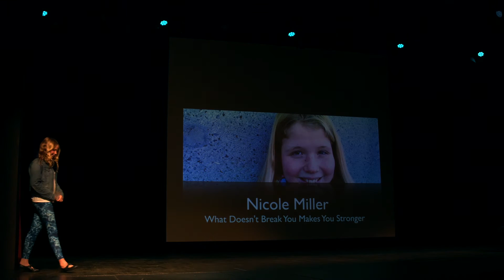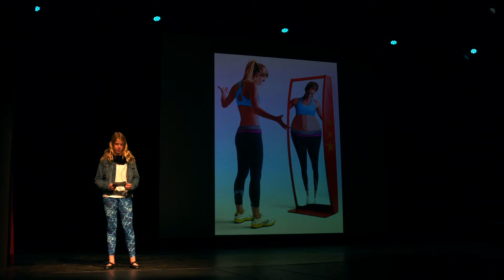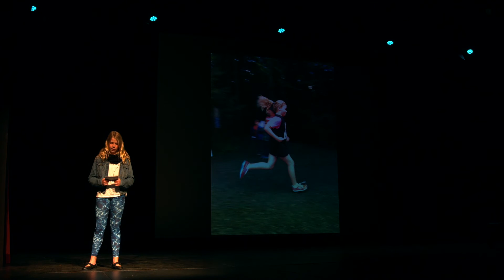Nicole Miller @ FEAT Kids, April 2016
Nicole Miller is adventurous, life loving, spirited, and determined. She enjoys a multitude of athletic and outdoor pursuits including swimming, soccer, sailing, trail running and exploring the West Coast on her family’s sailboat. One of her very favourite past times is reading and she loves school but this hasn’t always been the case.

After being one of the oldest kids in a split class where learning and achieving high grades came quite easily, Nicole found herself in a straight grade 4 class, no split. Grade 4 not only meant letter grades but larger workload, greater expectations and different teacher support changed.

For the first time Nicole experienced anxiety, sleepless nights and self-doubt. What may have started as innocent teasing by some of the other kids began to sit deeper and deeper inside her and as Nicole’s self-esteem deteriorated so did her interest in the sports and outdoor pursuits that used to make her shine. She often felt alone, not good enough, ugly, frustrated and confused. It was a very tough year.

This all changed for Nicole as she became involved in a program called SoleGirls. Where founder Ashley Wiles and her amazing team of Soleteers taught Nicole to celebrate her uniqueness, the importance of physical activity and mental health and how to have healthy relationships and friendships. Nicole can’t wait to share her journey of rediscovering herself with you.